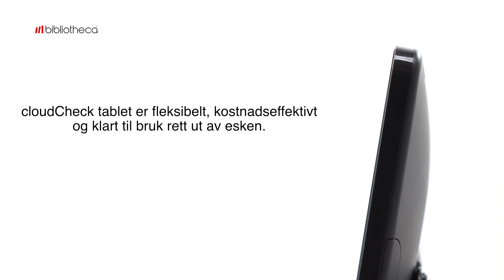cloudCheck tablet: enkle og fleksible selvutsjekkingssystemer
Bibliothecas cloudCheck tablet er en kostnadseffektiv og allsidig selvbetjeningsløsning som utfyller bibliotekets eksisterende selvutsjekkingssystem. Den skybaserte plattformen er alltid oppdatert og nettbrettet har trådløst plug-and-play-oppsett. Dermed blir det lett å både installere og flytte etter behov.

Med strekkode- og RFID-kompatibilitet gir cloudCheck tablets strømlinjeformet arbeidsflyt utlån, retur og visning av kontoinformasjon. Det er integrert i Bibliothecas selfCheck portfolio og libraryConnect LINK for effektiv rapportering og varsling, slik at personalet kan overvåke status for ethvert cloudCheck tablets fra hvor som helst i biblioteket.

cloudCheck tablet er også en miljøvennlig løsning som medfører mindre utslipp under transport, og som krever omtrent en femdel av strømforbruket til en typisk selvutsjekkingsskranke. Den reduserer også mengden papiravfall ved å erstatte det tilsvarende av 10 km papir med e-postkvitteringer.

Generelt sett er cloudCheck tablet et fleksibelt rimelig og bærekraftig tillegg til selvutsjekkingsskrankene på ditt bibliotek og gir brukerne flere alternativer.

OM BIBLIOTECA:
Bibliotheca er dedikert til utviklingen av innovative teknologier og løsninger for biblioteksstyring som hjelper med å opprettholde og vokse biblioteker rundt om i verden. Bibliotheca omdefinerer hvordan biblioteker fungerer, ved å bruke integrert teknologi for å inspirere og glede alle typer mennesker, uansett hvor de er: hjemme, på farten, eller innenfor bibliotekets vegger.

Bibliotheca har 400 ansatte i 21 land, i partnerskap med 30 000 biblioteker for å gjøre biblioteksopplevelsen—fysisk og digital—sømløs, intuitiv, og inkluderende.